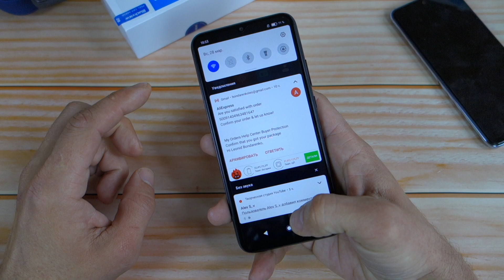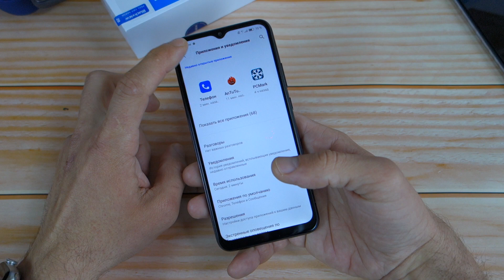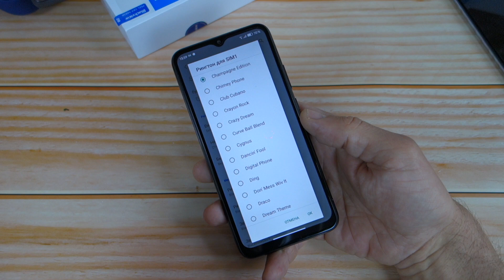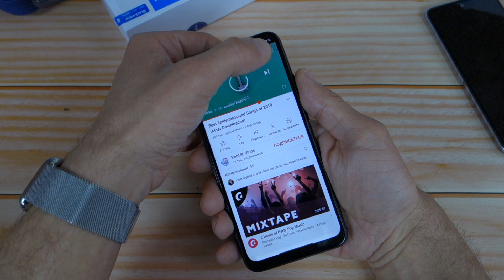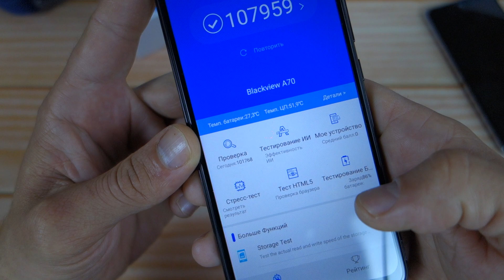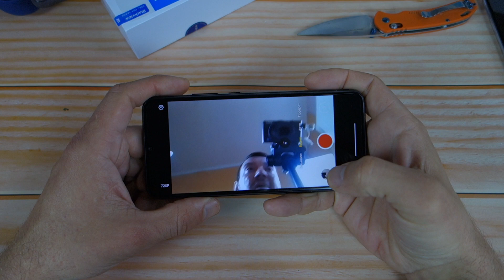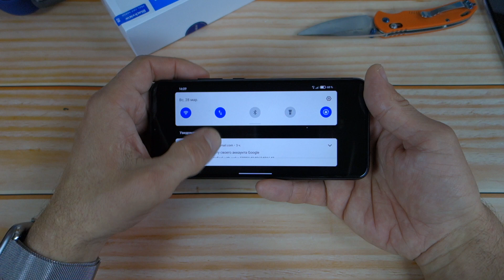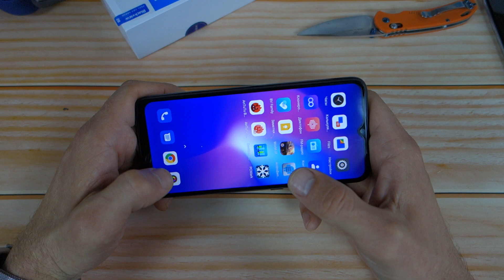Blackview A70 Что мы получаем из Китая....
Интересные варианты на 29.03

Список буду поправлять и добавлять!

Помощь каналу:

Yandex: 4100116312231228